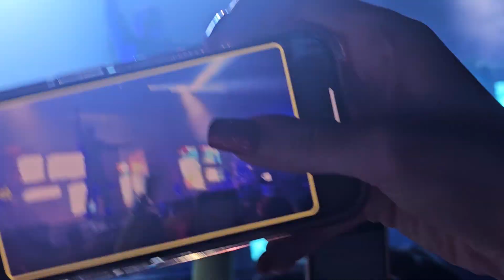Waterparks- Turbulent- Live In Pittsburgh PA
Sneaking Out Of Heaven Tour ft. Sophie Powers, Loveless & Waterparks

3/16/2024